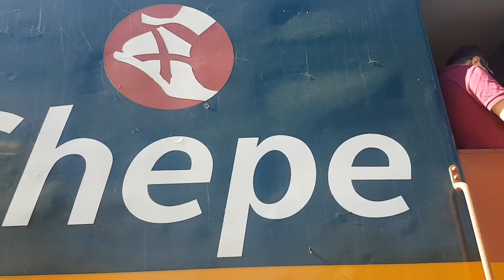El Chepe llegando a la estación Creel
Rumbo a Divisadero, ruta Chihuahua Pacífico